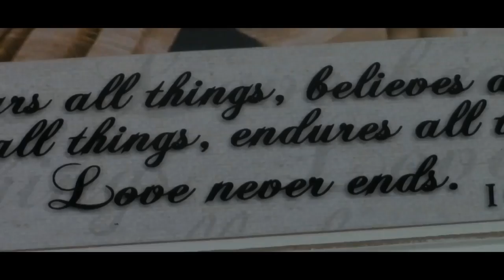The Bebout Wedding (2017)